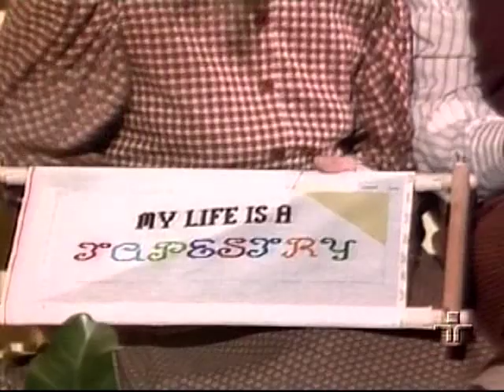Contos de Fadas - Cachinhos Dourados - Parte 1/5